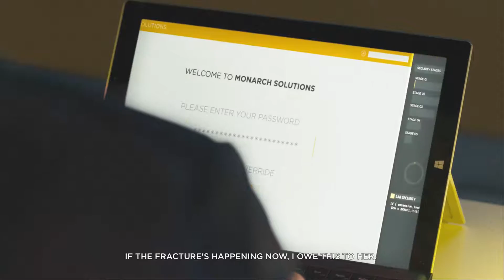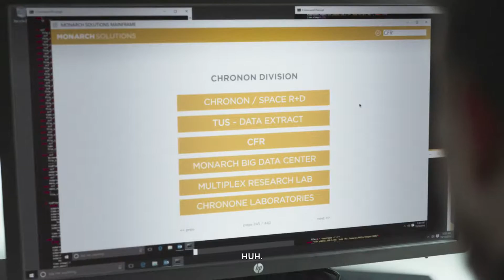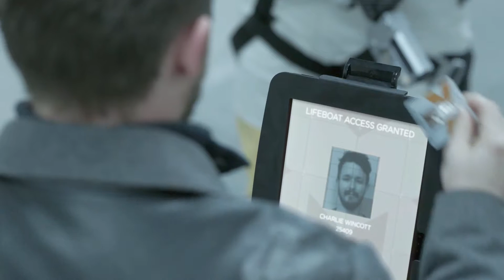Quantum Break: Time is Power Episode 21 - The LifeBoat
There isn't much left, Charlie and Fiona get into the LifeBoat and are safe, but they decide that maybe helping Jack is the better idea, but Liam Burke changes his affiliations to Paul Serene and tries to put up a fight...

Monday - Dead Rising
Tuesday - Fire Red Nuzlocke
Wednesday - Kingdom Hearts II
Thursday - The Walking Dead Season 1
Friday - Dead Rising
Saturday - Final Fantasy VII
Sunday - Quantum Break